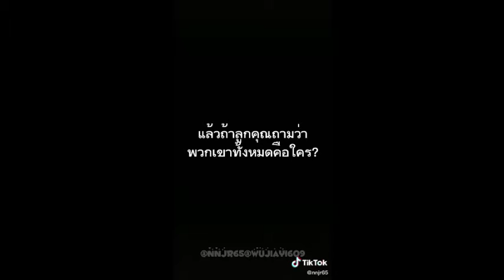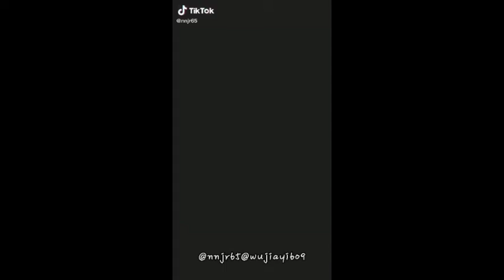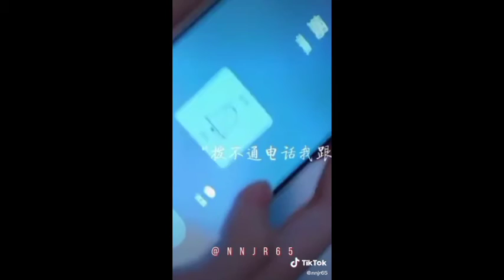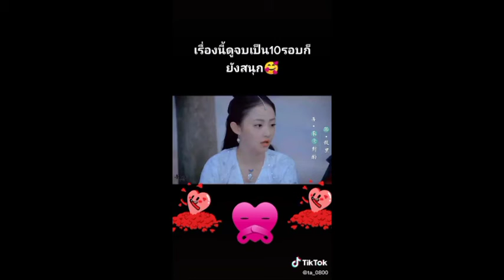❤️เจียงอีอี❤️//รวมคลิปจากเรื่อง(ตำนานเทพพีชิตมาร)